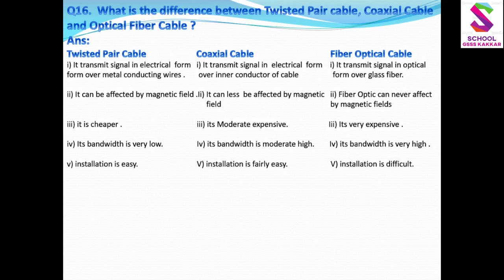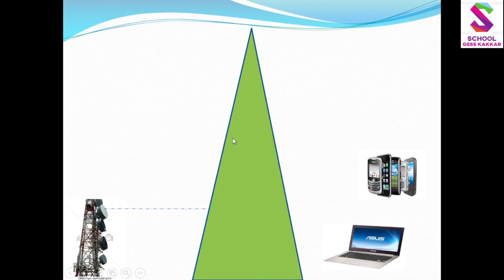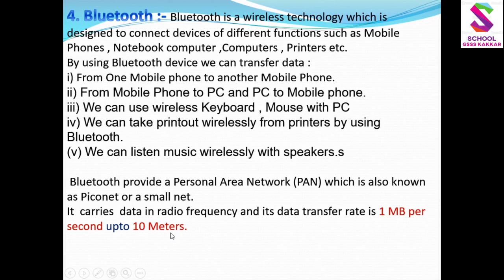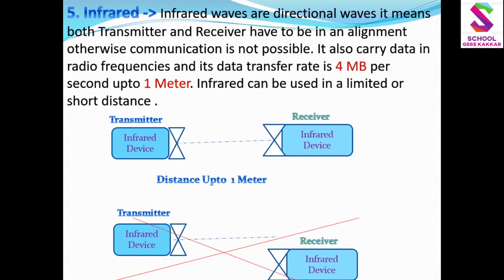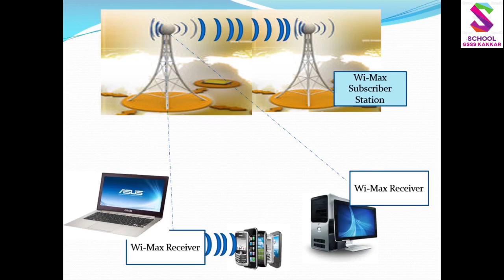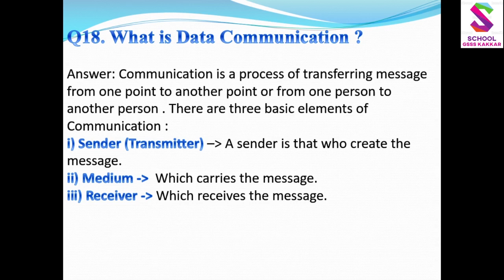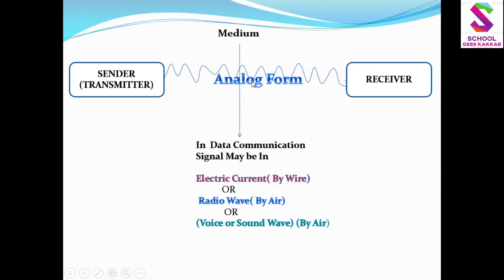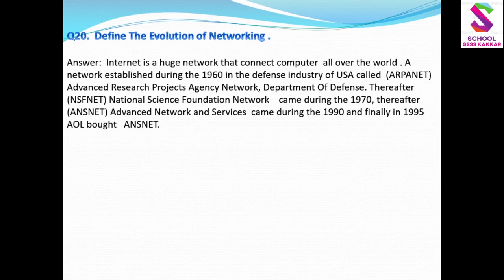CS +1 Unbounded Media